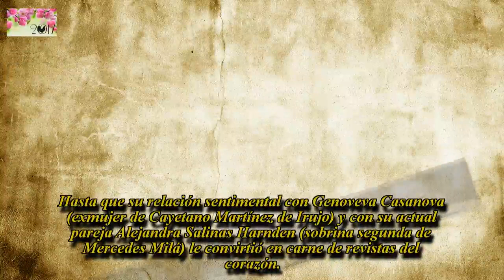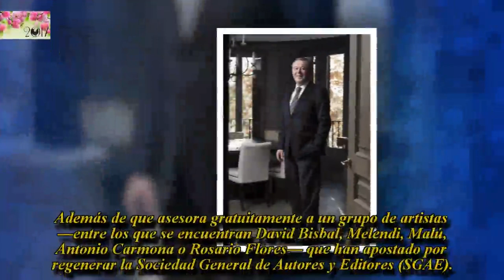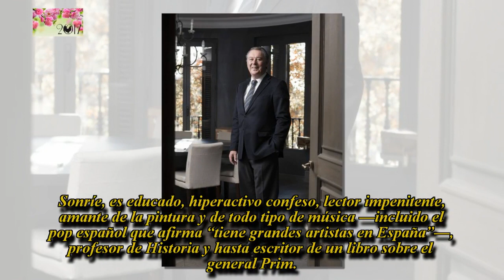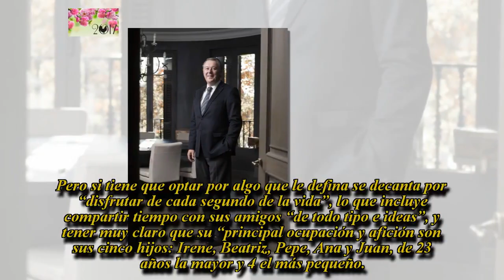La nueva vida del exministro Michavila más allá de la prensa del corazón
Gran amigo del cantante Alejandro Sanz, es socio de un despacho legal, escribe, reza y apoya causas solidarias